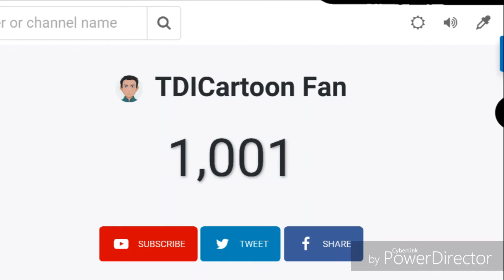THANKS FOR 1,000 SUBSCRIBERS!!!